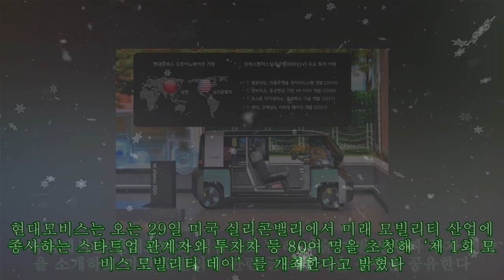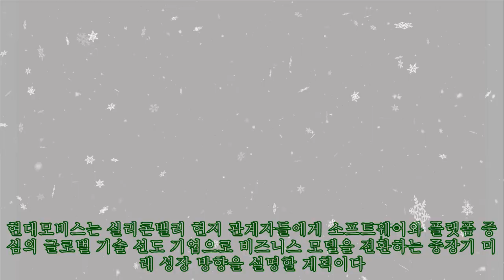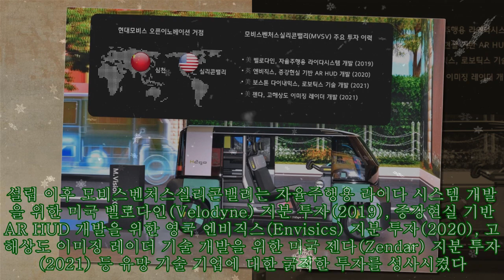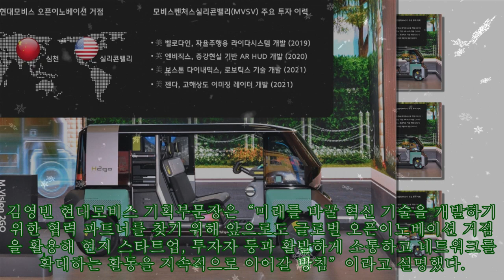미래 모빌리티 동맹, 거기 누구 없소? 현대모비스 실리콘밸리 투자 설명회|카24/7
미래 모빌리티 동맹, 거기 누구 없소? 현대모비스 실리콘밸리 투자 설명회|카24/7 현대모비스가 미래 모빌리티 동맹을 찾기 위해 미국 실리콘밸리에서 현지 스타트업과 투자자 등을 대상으로 전략 투자 설명회를 개최한다. 현대모비스가 미래 모빌리티 혁신 기술을 발굴하고 UAM, 로보틱스 등 신성장 사업을 추진하는 과정에서 ‘미래 기술 우군’을 적극적으로 확